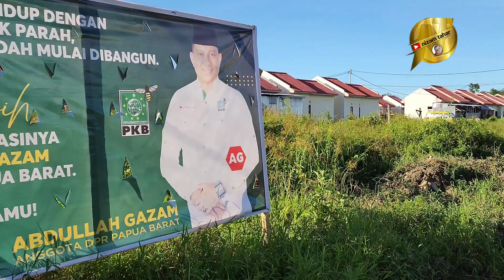Viral ! Tolong Kami Presiden Jokowi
Tanggapan Warga Papua Kota Sorong Belakang Yuti Jalan Malaseme Raya Terkait Jalan Rusak Parah

Sekian Lamanya Kami Hidup Dengan Kondisi Jalan Rusak Parah Kurang Lebih 6 Tahun Lamanya.Jalan Tidak Pernah Berubah Sedikitpun, Bolong Bolong dan Makin Tambah Bolong Apalagi Dengan Kondisi Hujan Lebat, Bolong dan Tergenang Air Sehingga Menyebabkan Kebanjiran Di Kompleks Belakang Yuti Jalan Malaseme Raya Kota Sorong Papua Barat.

 Tapi Alhamdulillah, Berkat Kerja Keras Anggota Dewan Provinsi Papua Barat Ketua Komisi I Abdullah Gazam, Jalan Yang Akan Dikerjakan Saat Ini Kurang Lebih 350 Meter.
TERIMA KASIH Provinsi Papua Barat
Terima Kasih Bapak Abdullah Gazam
TERBUKTI BEKERJA UNTUK RAKYATNYA DI PAPUA BARAT !!!
BUKAN CUMA JANJI JANJI MANIS TAPI HASILNYA KOSONG !!!